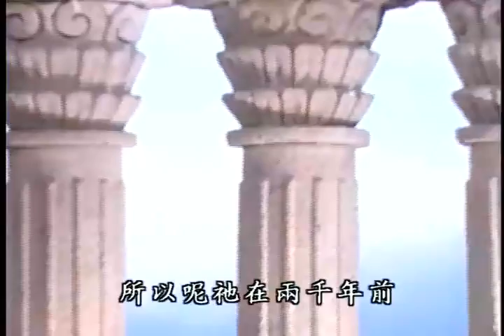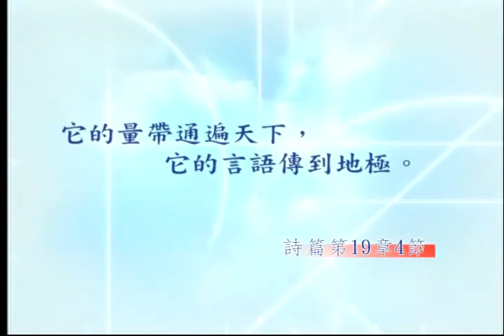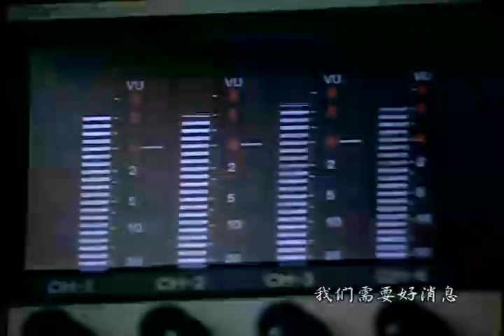旷野42站 陈希曾32